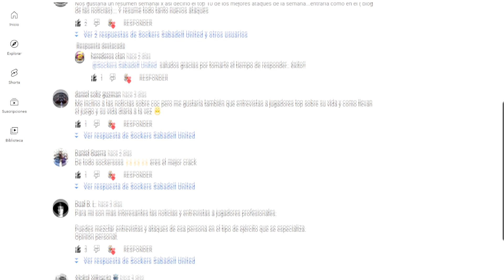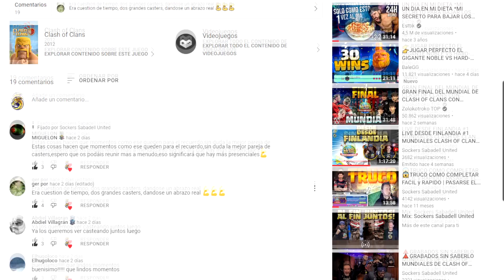😻NUEVO SUPER ATAQUE TH15 CLASH OF CLANS | MASS WITCHES ZAPQUAKE 12+2 BY SOCKERS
-OFFICIAL CASTER ESL ESPAÑA , ESL MASTERS ESPAÑA Y ESL WORLD ChampionShip CLASH OF CLANS